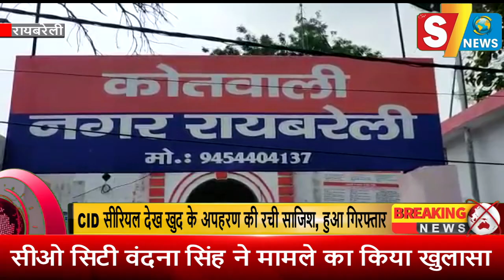CID सीरियल देखकर खुद के अपहरण की रची साजिश, हुआ गिरफ्तार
20 हजार रुपए गिर जाने पर युवक ने अपने अपहरण का रचा ड्रामा